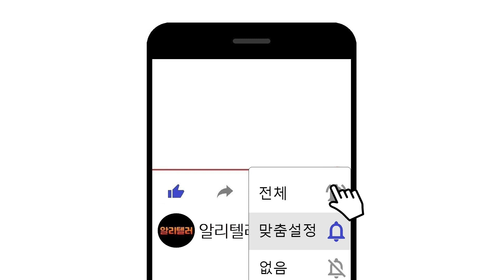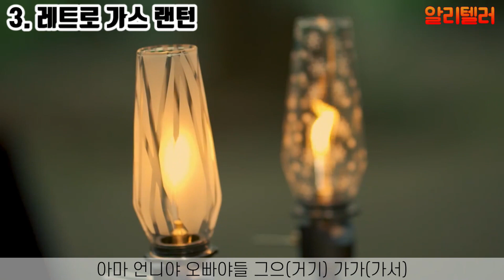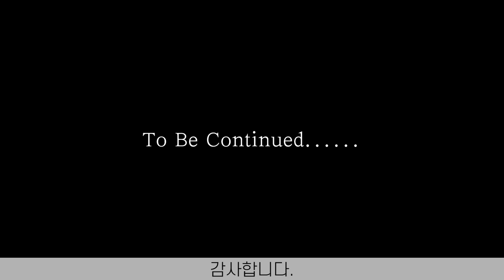알리익스프레스 캠핑에 이게 있는 거와 없는 건 하늘과 땅 차이! 강!력!추!천! 캠핑용품 BEST 7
알리익스프레스에서 해외직구로 구입할 수 있는 캠핑용품 BEST 7을 소개합니다.
제품 구매정보를 원하시는 분은 바로 아래 ‘더보기’를 클릭하면 바로 구매 링크를 볼 수 있습니다.

알리텔러 추천영상:
알리익스프레스 자동차에 이게 있는 거와 없는 건 하늘과 땅 차이! 강!력!추!천! 차량용품 BEST 7
알리익스프레스 센스 있는 운전자라면 꼭 가지고 있어야 할 필수 차량용품 BEST 7
알리익스프레스 (대륙의 실수 샤오미) 혼자 사는 생활이 힘든 사람들 필수시청! 자취생 필수 아이템 BEST 7

구입할 시 권고사항: 알리익스프레스 사이트 내에는 같은 상품이라 할지라도 판매자에 따라 금액 차이가 있으니 아래 해당 링크를 통해 들어가시더라도 반드시 해당 링크 판매자 외 여러 판매자를 비교하셔서 좀 더 효율적인 상품 구입이 되시기 바랍니다. 여러 판매자를 비교하기 위해서 타고 들어간 해당 페이지 맨 아래로 마우스 스크롤 해서 내려가 보시면 같은 상품을 판매하는 여러 판매자의 상품을 바로 볼 수 있습니다.

00. 00:00 오프닝
01. 00:30 2인용 방수 슬리핑 백
02. 01:32 바비큐용 포크&스패츌러
03. 02:12 레트로 가스 랜턴
04. 02:40 삼각 해먹 텐트
05. 03:13 휴대용 접이식 바비큐 그릴
06. 03:55 해먹 흔들의자
07. 04:48 접이식 야외 스토브
08. 05:41 엔딩

본 영상 등록자는 시청자가 자율구매 시 발생하는 어떠한 문제도 책임지지 않으며 ‘알리익스프레스’와는 제휴프로그램 설정이 되어 있으므로 위의 링크를 통해 물건을 구매할 시 ‘알리익스프레스’로 부터 광고에 대한 소정의 수수료를 받게 됩니다. 감사합니다.